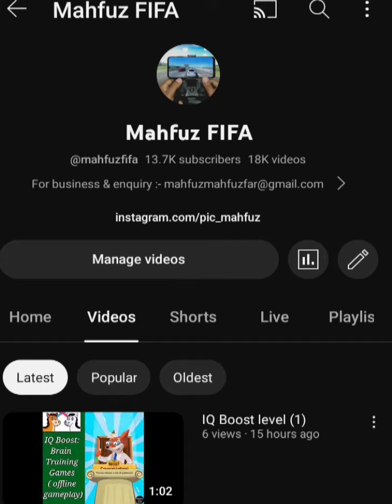Math Riddles Level 143 📐📊📚 Math IQ Test puzzle | walkthrough, Android, offline gameplay